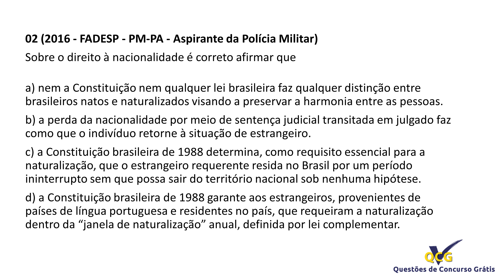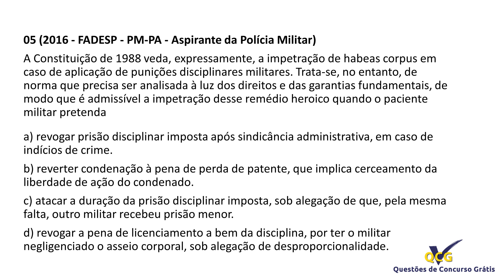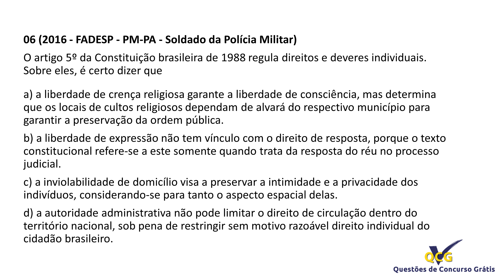Simulado Policia Militar Pará (PM PA) Direito Constitucional